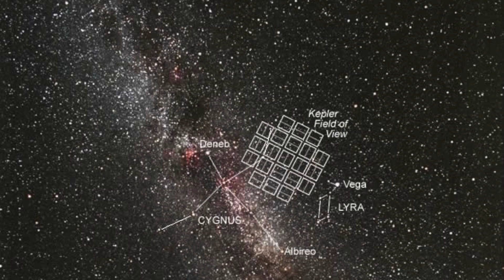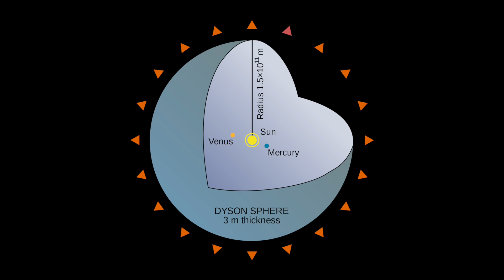Fermi Paradox: Intergalactic Civilizations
An exploration of the possibility of civilizations arising on rogue stars located in between galaxies.